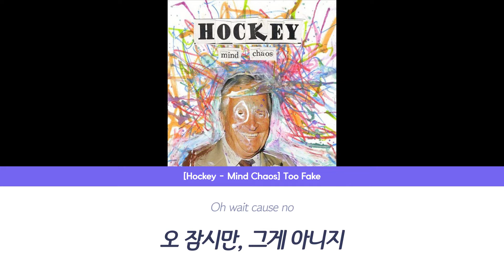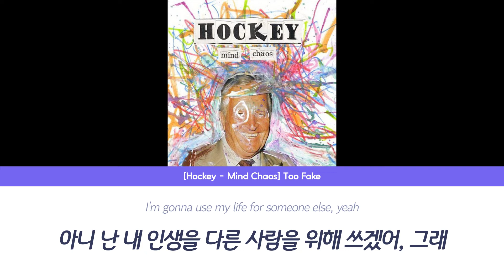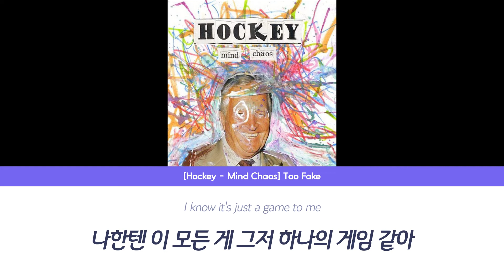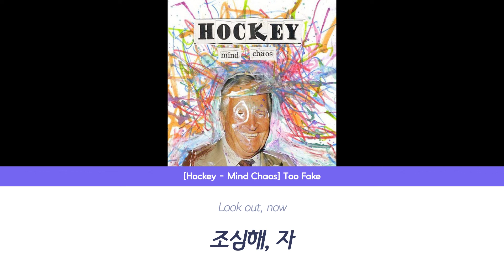[Hockey - Mind Chaos] Too Fake (Korean lyrics)